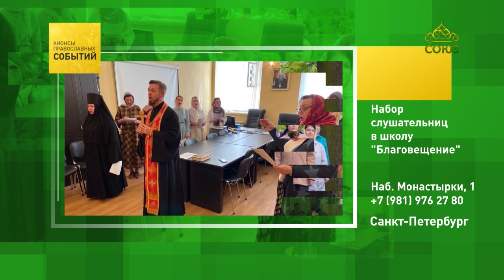Санкт-Петербург. Набор слушательниц в школу «Благовещение»